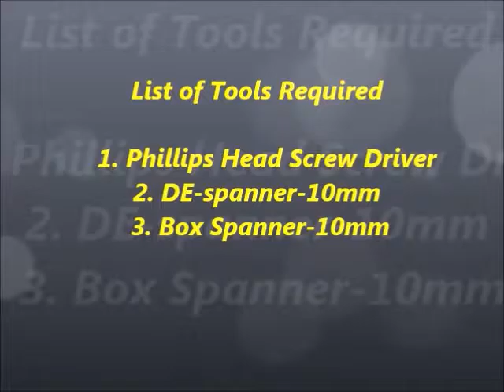Dismantle Maxi Seat Lock Bracket